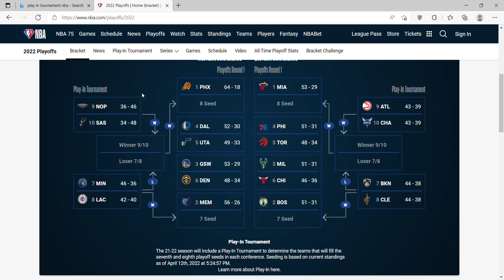NBA 2021-2022 Play-in and Playoff Preview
Quick video talking about the playin and playoff